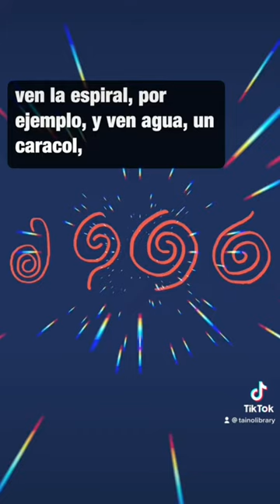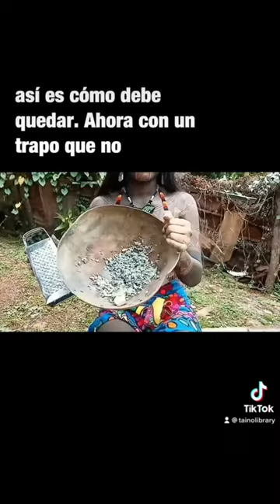Pintura Corporal y Tatuajes (Body Paint & Tattoos)